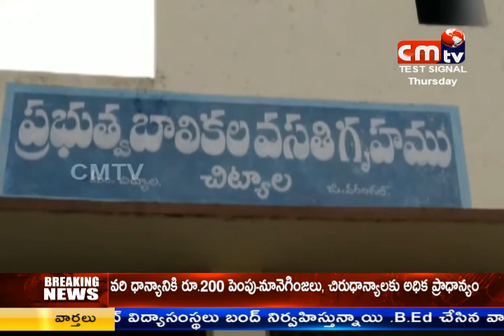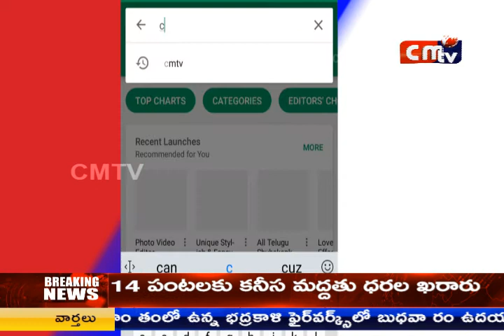CMTV (CoalMine TeleVisions) NEWS AT 2PM 5/07/2018